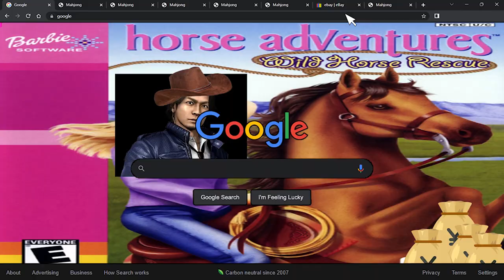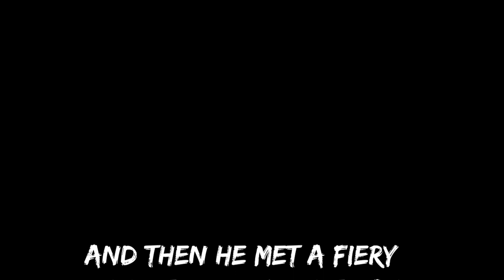Tanimura during Yakuza 5:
THE SEQUEL!!! i started this like a month ago but after the first video got traction i was motivated to finish this one.
The moral of the story is the selfish deed is not freedom (cant justifee)
do u know how annoying it was to shop out Sugiuchi omg i nearly considered making him a ghost haunting tanimura while he goes on Ebay it was so bad